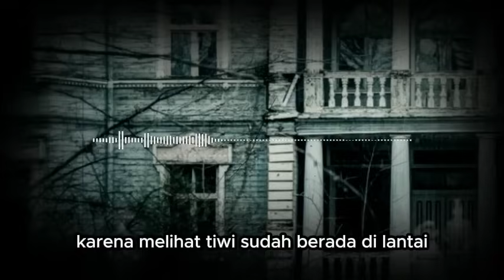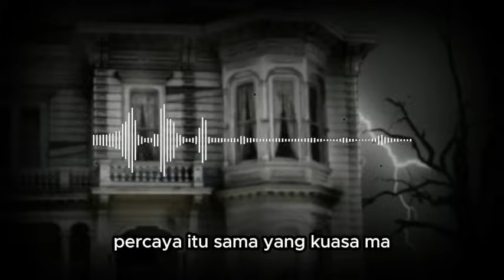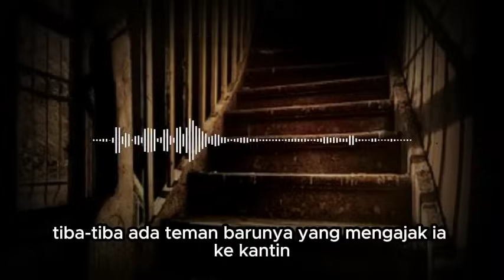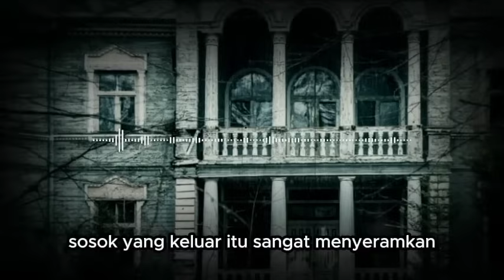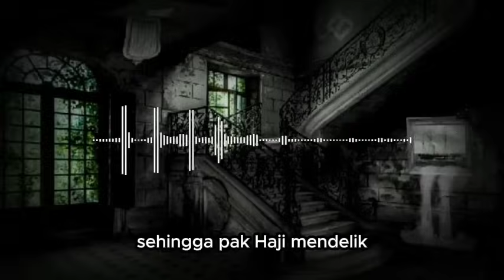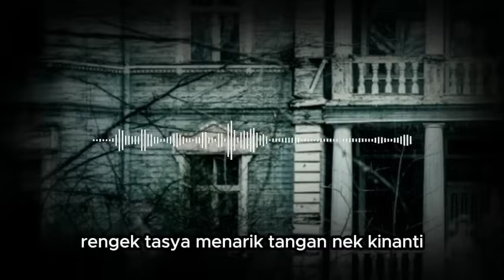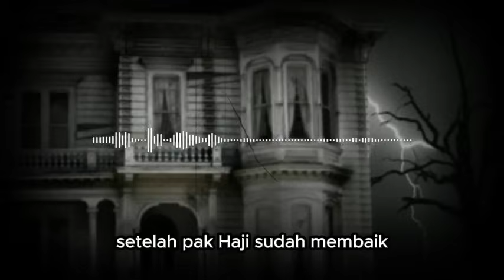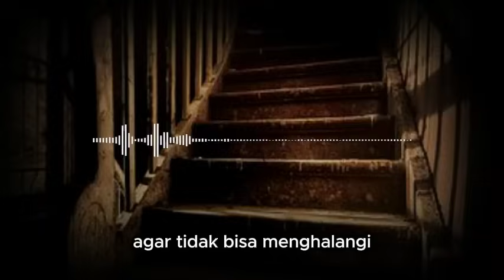KISAH NGERI - SOSOK NENEK TUA DI PERBATASAN KEBUN PINUS - KIRIMAN AIR TELUH K3M4T1AN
Bagi temen2 yang mau share cerita, kisah, pengalaman horornya boleh banget yaa... Silahkan kirim cerita via email ke alamat dibawah ini... terima kasih...